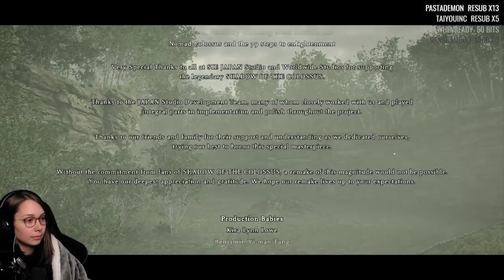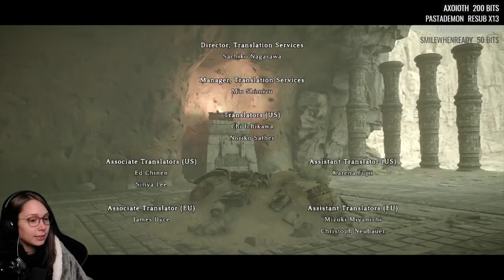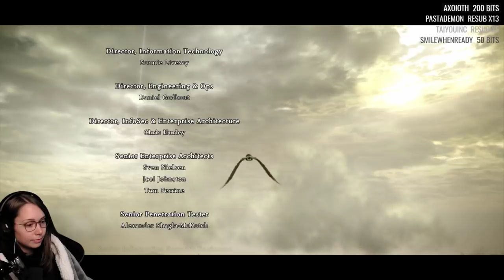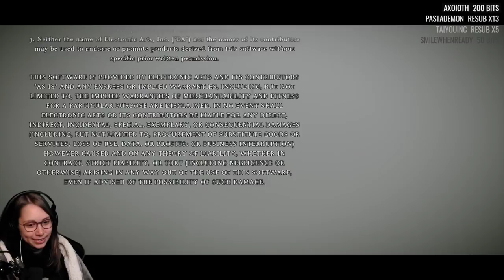[ Shadow of the Colossus ] Full playthrough (PS4 edition)